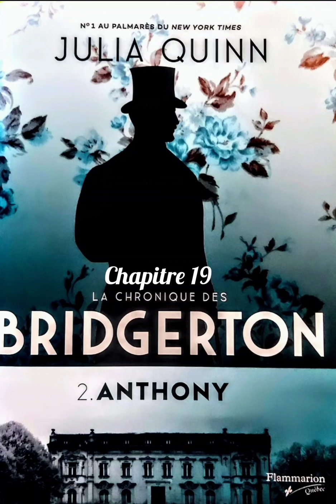Chapitre 19 - 2.Anthony - La Chronique Des Bridgerton - Livre Audio